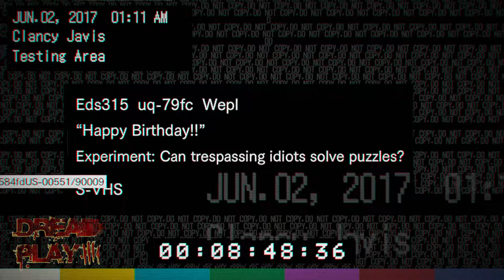Resident Evil 7 EP 13: Happy Death Day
Game play Captured along side TWITCH.TV live Stream
END CARD MUSIC:
TRACK: Stab Me Til I Cum
BAND: Promidal
ALBUM: Simul iustus et peccator